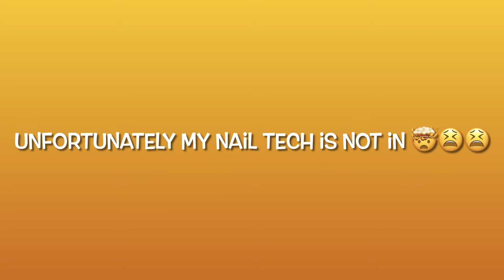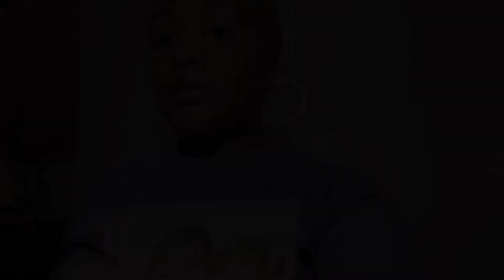Vlogtober Day 1